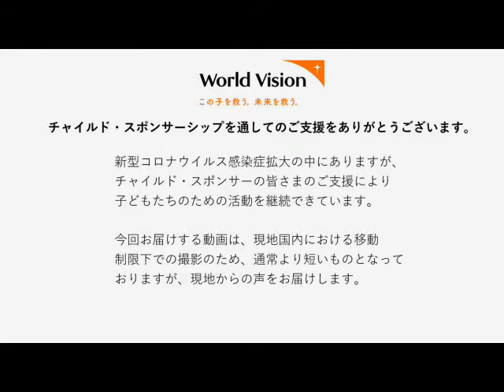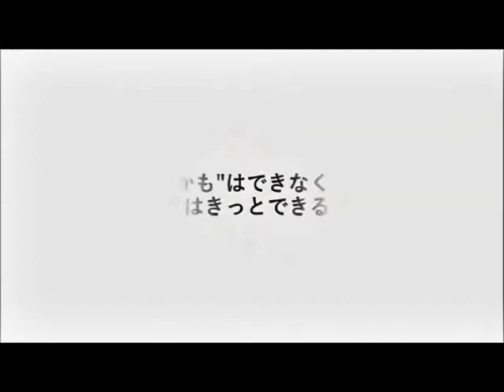【バングラデシュ】2020年 フルバリア地域の子どもたち｜国際協力NGOワールド・ビジョン・ジャパン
バングラデシュのフルバリア地域から2020年に届いた動画を紹介します。
【支援地域の子どもたちはどうしているかな？】新着動画⇒